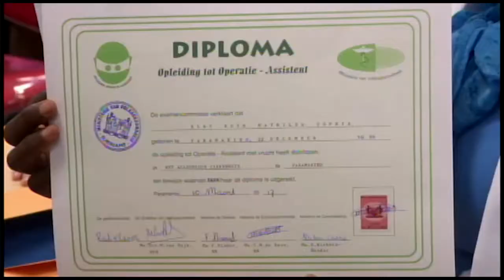11 03 2017 Diploma uitreiking aan Operatieassistenten en Dialyse Technicians